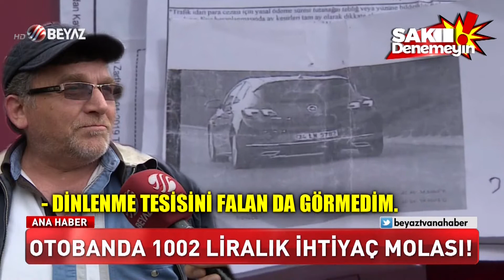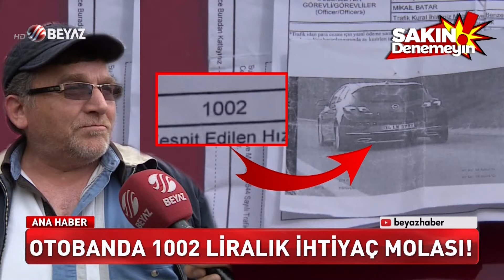OTOBANDA 1002 LİRALIK İHTİYAÇ MOLASI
Otobanda emniyet şeridine aracını park ederek tuvaletini yapan Hacı Amanet'e, bin 2 lira para cezası kesildi. Olaydan 4 gün sonra evine gelen cezayı görünce şok yaşayan sürücü, "Biz emekli adamız bunu nasıl ödeyeceğiz itiraz edeceğim" dedi